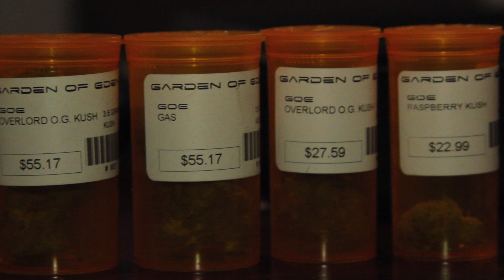CALI-4-NIA - KOOLWHIP FT. Twitch & Dat Boy Slick - Official Music Video Trailer